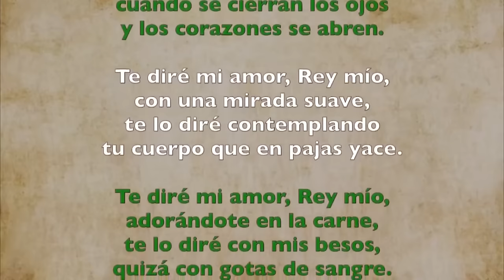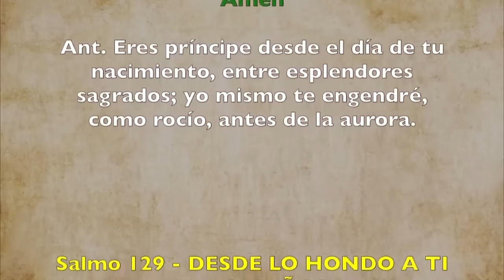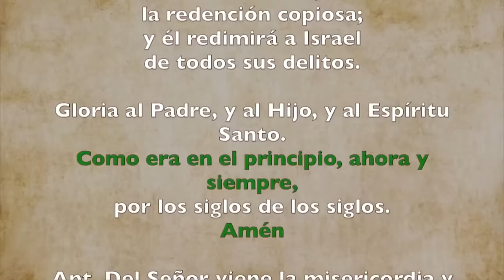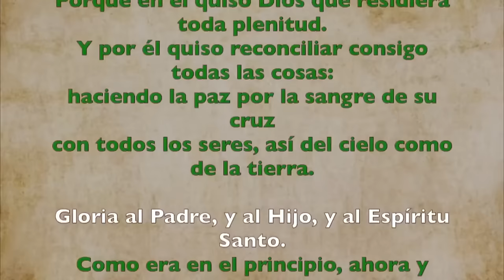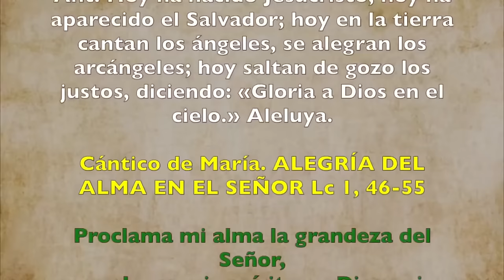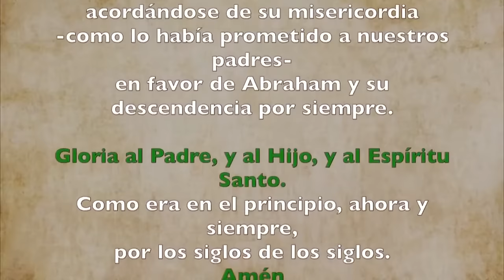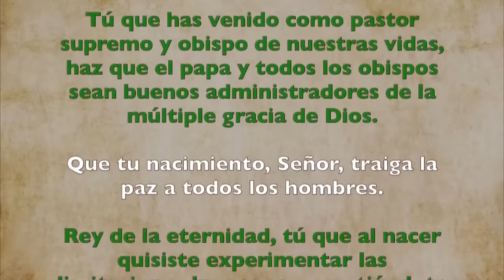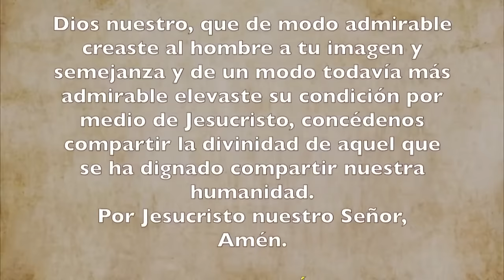Oración de la tarde (II Vísperas), LUNES 25 DICIEMBRE 2023 | SOLEMNIDAD DE LA NATIVIDAD DEL SEÑOR